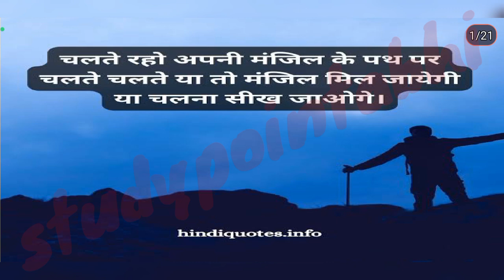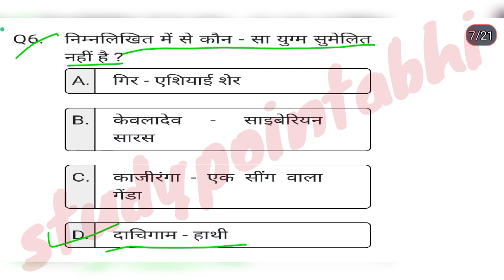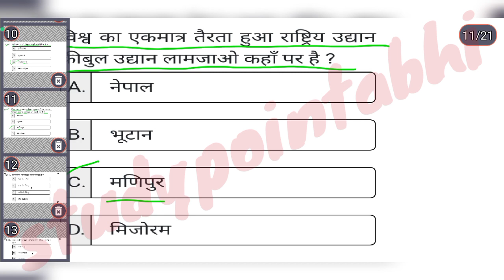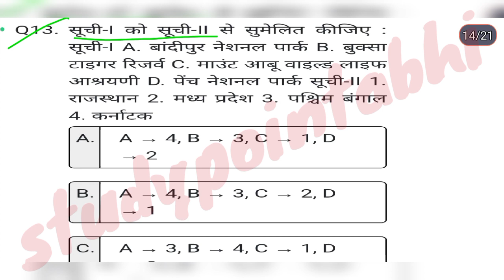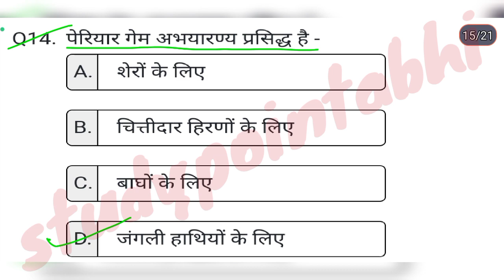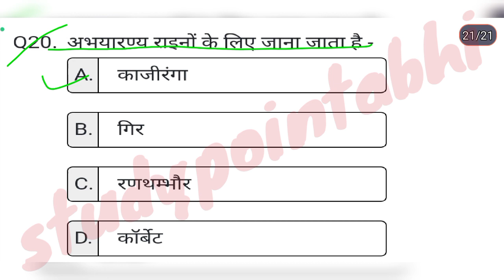National park in india | Important Statics gk MCQ for delhi police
Statics gk
delhi police